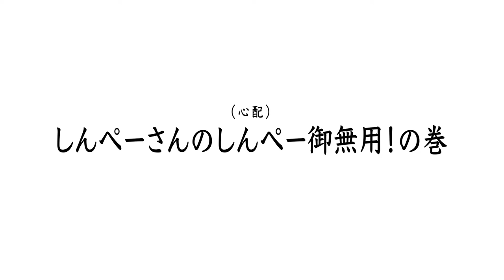たろーさんに聞いてみよ_後藤新平篇